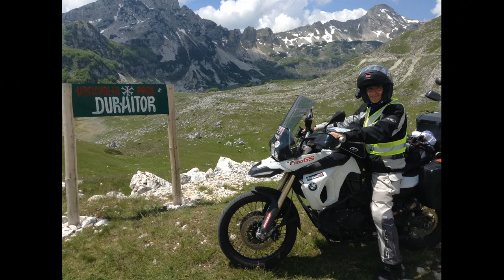Durmitor Montenegro - Motoexplora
breve video su una delle strade più belle da vivere in moto